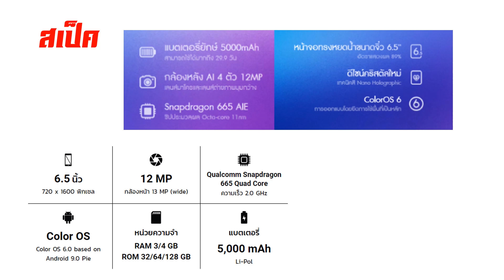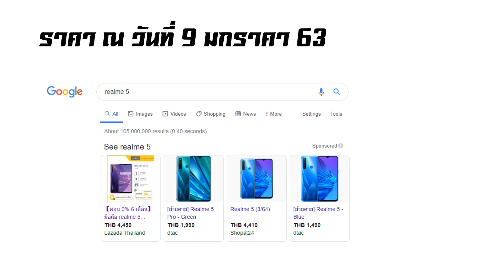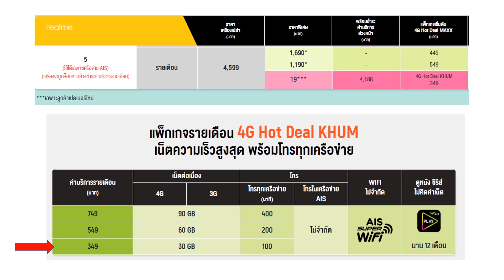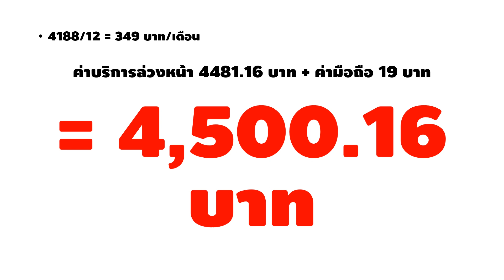[ AIS HOT DEAL ] REALME 5 ราคาโคตรถูก แค่ 19 บาท !!! {ถึง 19 กพ 63 }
REALME 5

- GSM 850/900/1800/1900MHz

- 3G WCDMA 850/900/2100MHz

- 4G LTE

- รองรับ 2 ซิม Nano-SIM

- หน่วยประมวลผล Qualcomm Snapdragon 665

- ระบบปฏิบัติการ Android 9.0

- หน่วยความจำภายใน 64GB เพิ่ม microSD สูงสุด 256 GB

- หน้าจอ 6.5 นิ้ว ความละเอียด 720 x 1600 พิกเซล

- กล้องหลัง4ตัว 12 ล้านพิกเซล f/1.8 + 8 ล้านพิกเซล f/2.25 (Ultra-Wide Lens)+ 2 ล้านพิกเซล f/2.4 (Portrait Lens) + 2 ล้านพิกเซล f/2.4 (Macro Lens) แฟลช LED

- กล้องหน้า 13 ล้านพิกเซล f/2.0

- Bluetooth 5.0

- ขนาด 164.4 x 75.6 x 9.3 mm